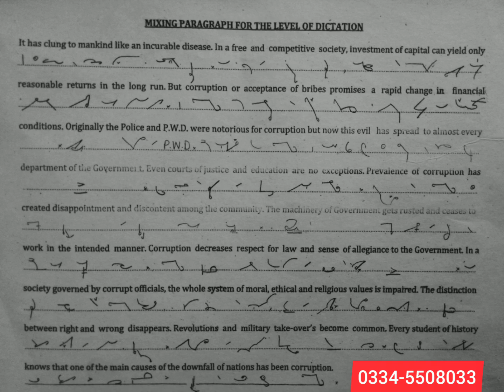Shorthand Speed Test(1/10/20)